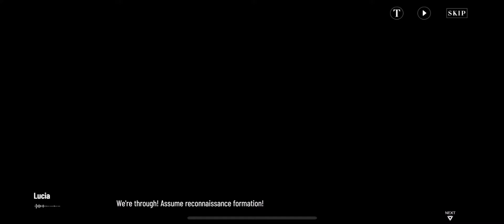Punishing Gray Raven Untold Naraka 002 Mechanoids